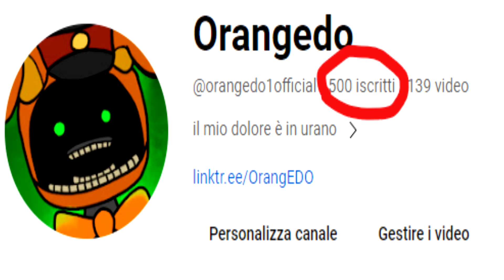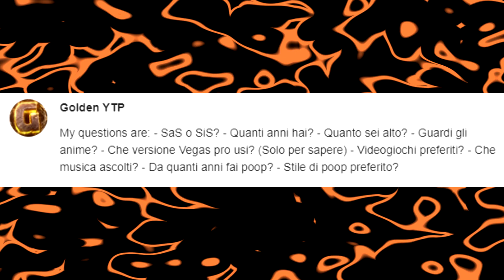Q&A - Rispondo alle Vostre Domande (SPECIALE 500 ISCRITTI)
Vi ringrazio ancora una volta per questo traguardo